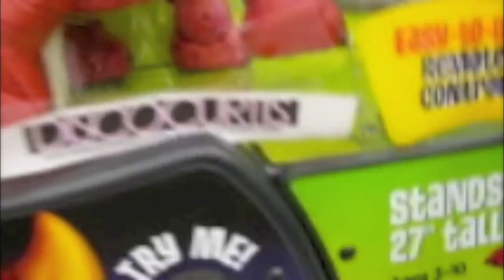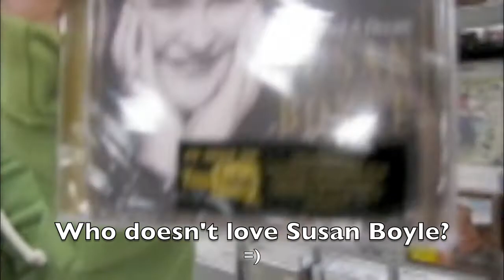Disco Curtis Promo Video 1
Promoting Disco Curtis around Target on Christmas eve eve.

CD racks are a great place to hide promo cards and slips! Keep up the great work everyone. You are doing a great job promoting the band!

SONGS:
"Say So"-My Favorite Highway